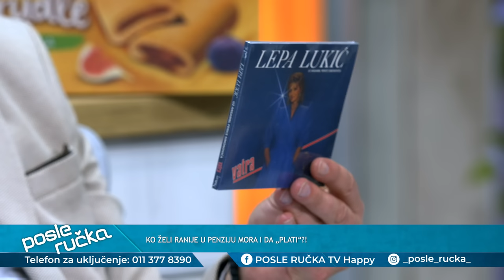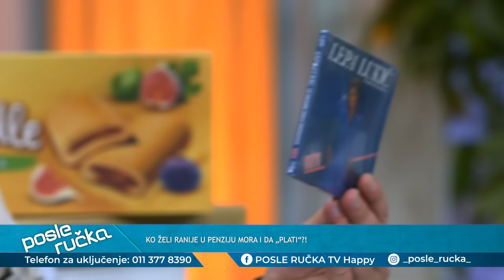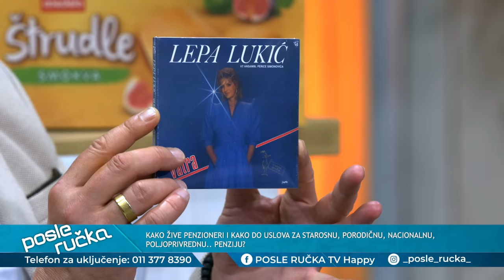POSLE RUCKA - Koliko ce penzioneri ukupno vise novca dobiti na racune? - (TV Happy 08.06.2023)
DANAS U EMISIJI "POSLE RUČKA" ISTRAŽUJEMO KOLIKO CE PENZIONERI UKUPNO VIŠE NOVCA DOBITI NA RAČUNE, KAKO ŽIVE PENZIONERI I KAKO DO USLOVA ZA STAROSNU, PORODIČNU, NACIONALNU I POLJOPRIVREDNU PENZIJU?

Gosti: Hasan Dudić - Pevač
Lepa Lukić - Pevač
Ružica Belanović - Predsednica Organizacije penzionera Beograd
Prof dr Snežana Nena Šantić - Predsednica udruženja penzionera opštine Stari grad